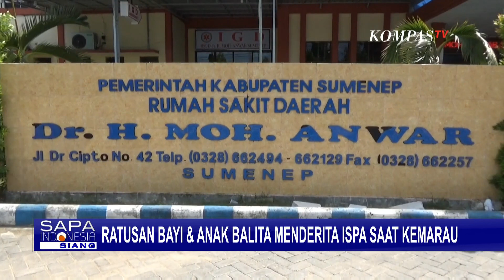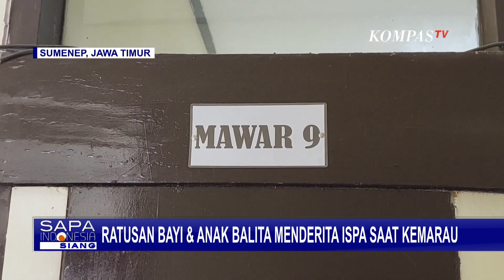Ratusan Bayi dan Anak Balita di Sumenep Menderita ISPA saat Musim Kemarau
SUMENEP, KOMPAS.TV - Sebanyak 575 bayi dan balita, terserang penyakit infeksi saluran pernapasan akut.

Ratusan bayi dan balita yang terserang ISPA ini, tersebar di 30 puskesmas, dan seluruh rumah sakit di Kabupaten Sumenep.

Dinas kesehatan berhadap ada kesadaran masyarakat untuk melakukan konsultasi sejak dini, bagi warga mengetahui ada anggota keluarganya yang mengalami gejala terinfeksi ISPA.

Tujuannya untuk mencegah penyebaran penyakit menular dan melakukan pertolongan sejak dini kepada penderita.